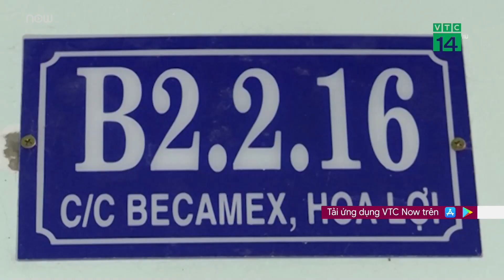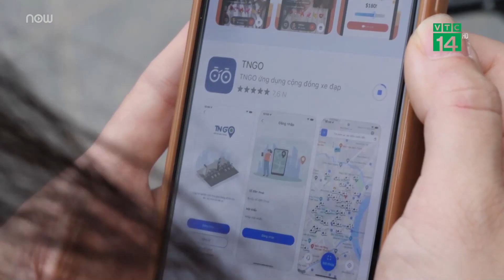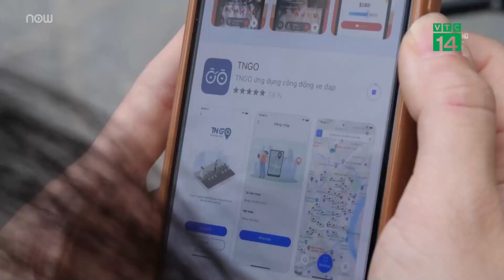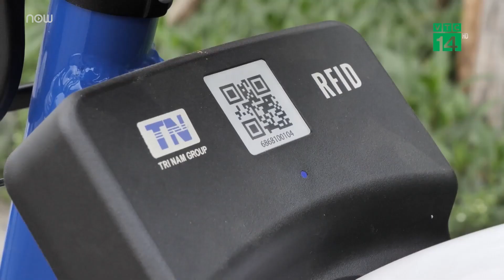Nguyên nhân giá nhà ở xã hội có thể lên đến 40 triệu/m2 | VTC Tin mới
VTC Tin mới | Theo Hiệp hội Bất động sản TPHCM, giá nhà ở xã hội có thể lên đến trên dưới 40 triệu đồng/m2, khi chi phí đầu tư xây dựng nếu theo những quy định hiện hành sẽ cao dẫn đến giá thành, giá bán nhà ở xã hội sẽ rất cao.